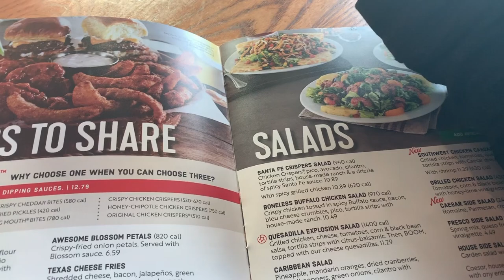STORY TIME (TRACY FROM GOLDEN CORRAL + THE CAR CRASH)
ME AND MY BESTFRIENDS TALK ABOUT THE LADY AT GOLDEN CORRAL THAT WAS EXTREMELY MEAN TO US LMFAO + A CAR CRASH IN NEW JERSEY ON THE WAY BACK!  🙄

FOLLOW KATE WITH THE PINK HAIR ON INSTAGRAM!

FOLLOW MY BITCH HOPE ON INSTAGRAM!